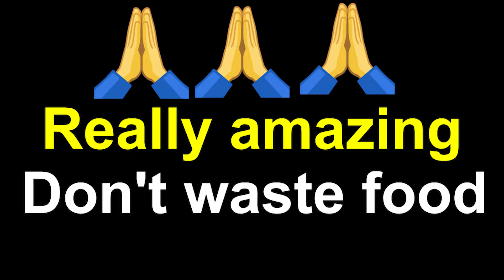Salute To This Birthday Girl 🙏🙏 | See What This Birthday Girl Did To The Poor Lady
Please be aware that this Channel features scripted dramas and parodies of Aware People in Different Situations. This Channel Brings Social Awareness Videos.